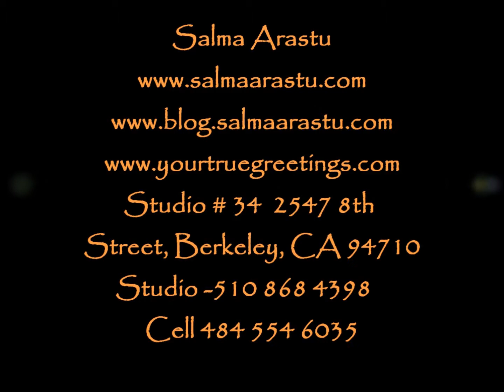Rumi Poem-Paintings by Salma Arastu-Part 2